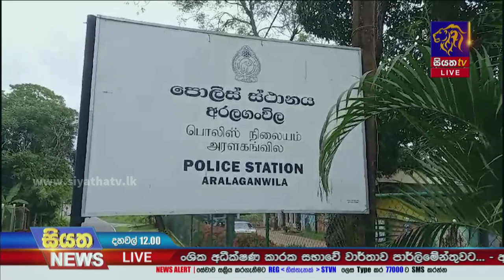යුක්තිය මෙහෙයුමෙන් 999ක් අත්අඩංගුවට - මත්ද්‍රව්‍යවලට ඇබ්බැහි වූවන් පුනරුත්ථාපනයට| Siyatha News